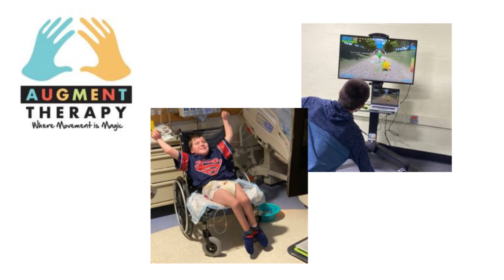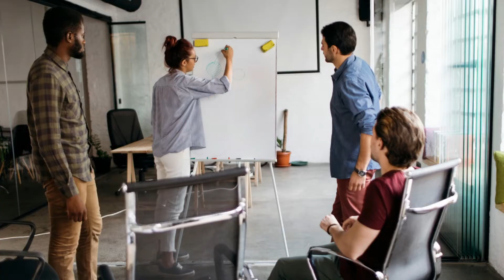Starting a Business, but MONEY is SHORT? Try Business Incubators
Big Idea and Small Capital?

Have you ever considered looking for a business Incubator?

Ever heard of it?

Well, let’s talk about it in this video, and maybe you’ll be the next billionaire.

It all starts with an idea.

What’s yours?